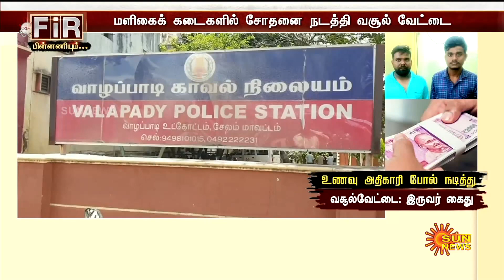Salem | உணவு அதிகாரி போல் நடித்து மளிகைக் கடைகளில் வசூல்வேட்டை; மோசடி ஆசாமிகள் சிக்கியது எப்படி?